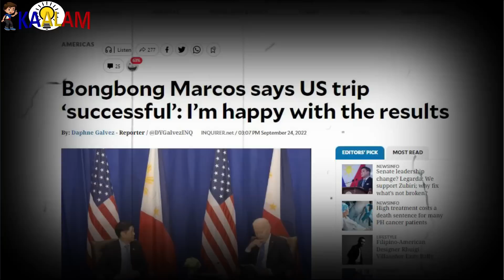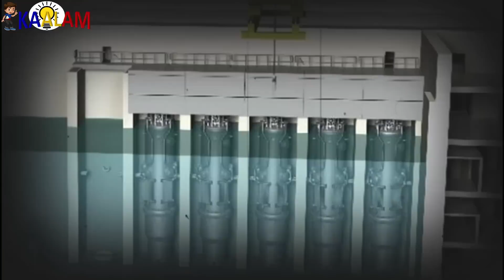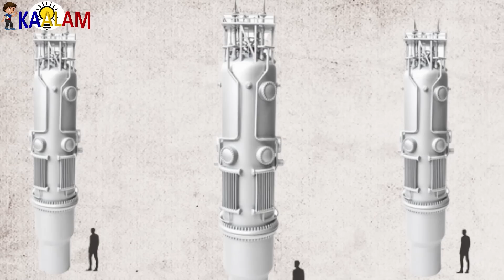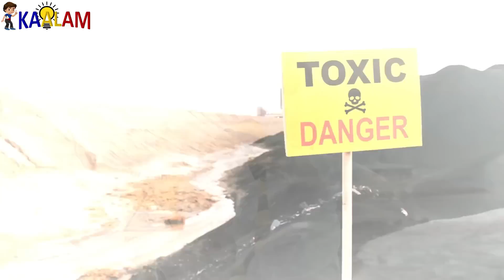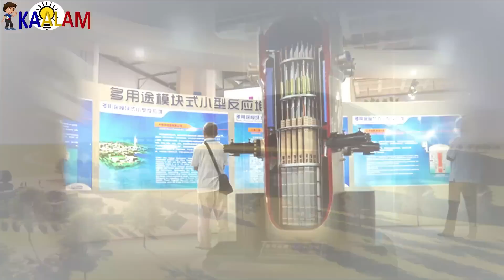Good News! US Mag-iinvest Sa Nuclear Plant Sa Pinas! Problema Sa Mahal Na Kuryente Matutuldukan Na!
Kaalam ating alamin ang Good News! US Mag-iinvest Sa Nuclear Plant Sa Pinas! Problema Sa Mahal Na Kuryente Matutuldukan Na!

150+ Online Courses You Need To Get!

Malaking balita para sa Pilipinas! Sa video na ito, ibabalita natin ang magandang balitang pag-iinvest ng Estados Unidos sa pagtatayo ng isang nuclear plant sa Pilipinas. Ipinapakita natin ang mga potensyal na benepisyo ng pagkakaroon ng nuclear power plant sa bansa, kabilang ang mas mababang halaga ng kuryente at mas maayos na suplay ng enerhiya. Tatalakayin din natin ang mga kaugnayan ng Pilipinas at Estados Unidos sa larangan ng enerhiya at patakarang pangkaligtasan sa paggamit ng nuclear power. Mahalagang maunawaan ang mga detalye ng proyektong ito at ang mga potensyal na epekto nito sa ekonomiya at pang-araw-araw na pamumuhay ng mga Pilipino.